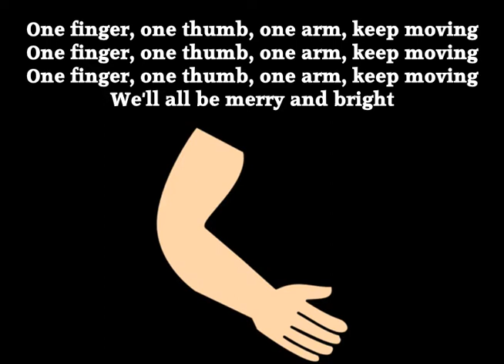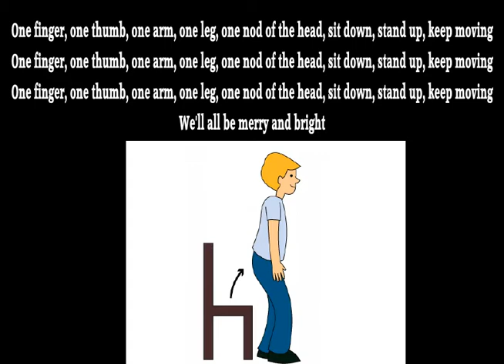One finger one thumb keep moving (Lyrics)-Trad.Arr P.M.Adamson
This is the 3rd upload for my Special Needs Concert which is coming up soon. I spent many years singing these action songs but have only got round to recording them now I have semi-retired. Of course my originals were just me and my guitar but with so many technologies now available it is possible to get a whole range of extra instruments alongside. I do use auto accompaniments some times but would like to point out that I also play a lot over the top and in some cases take away the original when I've finished. This one does rely on  the auto accompaniment though because time is at a premium in a heavy performance schedule this week. Thank you Korg, you are very clever people.